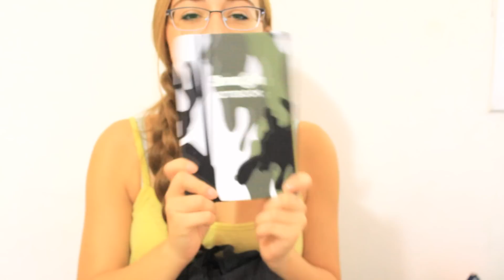מה בתיק שלי 2015|BTS|LifeOfMovie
הפוקוס לא היה ON FLIK היום, באסה והאיכות לא נראת משהו משום מה למרות שהשתמשתי בקאנון, אני מאשימה את הבהירות בתוכנת עריכה.
אל תישכחו להירשם ולעשות לייק לסרטון בואו ל140 לייקים ?

מקווה שנהנתם כמו שאמרתי קודם הפוקוס היה חצי בסדר חצי לא, למרות שסידרתי אותו אבל בהסכ אחלה סרטון לא ?
אני עולה לכיתה י' למי שלא ידע וזה הולך להיות מלחיץ ביותר.
בהצלחה לנו.
לקישורים שונים:
אינסטגרם-sivan_matzov
סנאפצ'אט-sivanmatzov123
טוויטר -sivan matzov
או בפייסבוק
sivan matzov